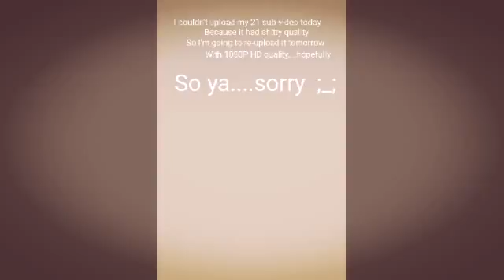I'm sorry :(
Subject